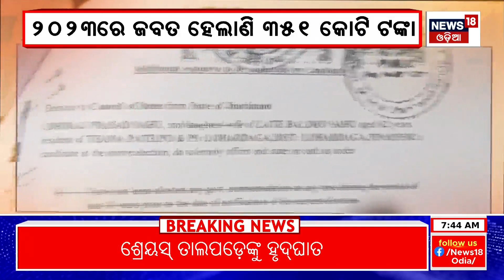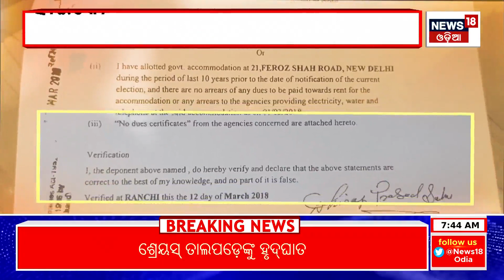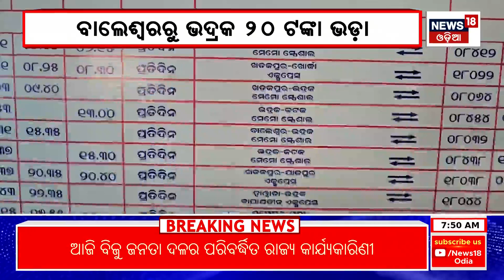IT Raid | Congress MP Dheeraj Sahu's House To Be Dug In To Recover Hidden Cash | Balangir IT Raid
After recovering Rs 351 crore cash from the house of Congress MP Dheeraj Sahu, the Income Tax Department team is planning to excavate the soil inside his Ranchi house. For the same, the Income Tax Department team arrived on Tuesday evening with the Geo Surveillance System machine. Through this machine, it can be found out whether any kind of gold or metal is hidden in the ground inside the house. gems or other similar items hidden inside the ground.